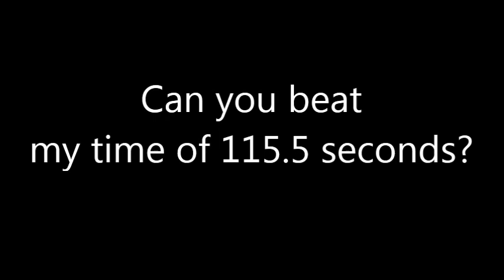Minecraft tPC Parkour - Challenge 2 - Time Trial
Challenge 2: Pleasant Park
This is my time for this challenge: 115.5 seconds. Can you beat my time?